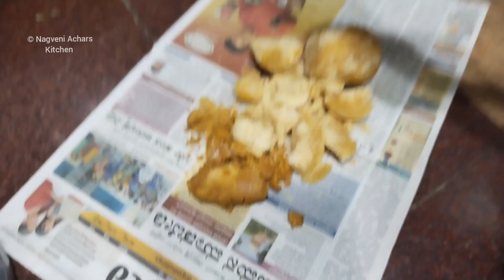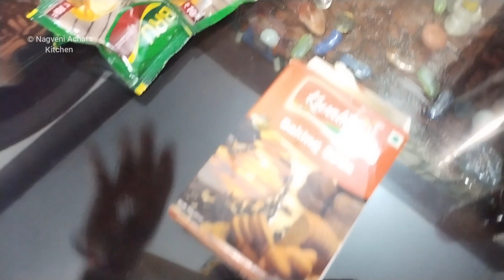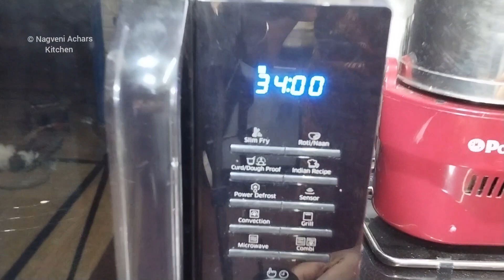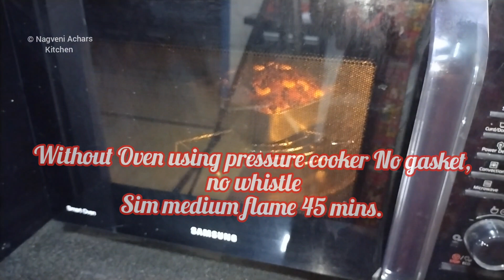COFFE CHOCO CAKE Recipe ಕಾಫಿ Cake ಮಾಡೋಕ್ಕೆ ಮೈದಾ,ತುಪ್ಪ,ಬೆಣ್ಣೆ, ಸಕ್ಕರೆ, ತುಪ್ಪ, ಹಾಲು, ಮೊಸರು ಬೇಡವೇ ಬೇಡ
Description